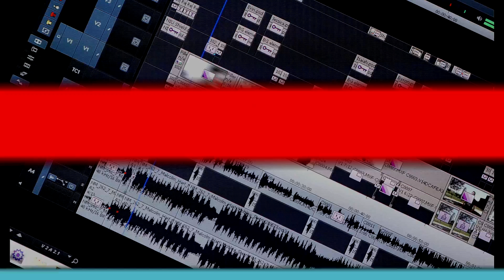IMTS Promo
In a nutshell, this is what we do.